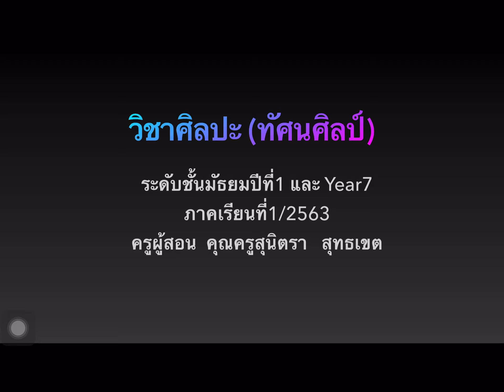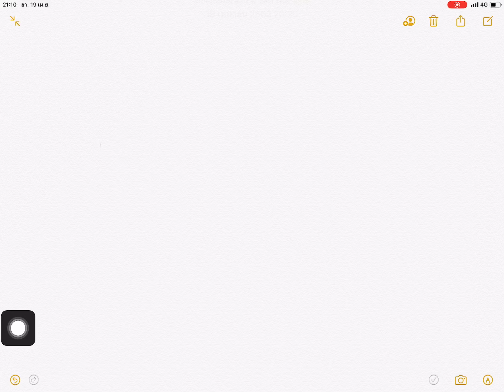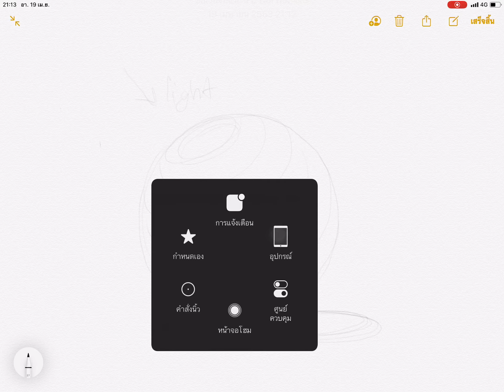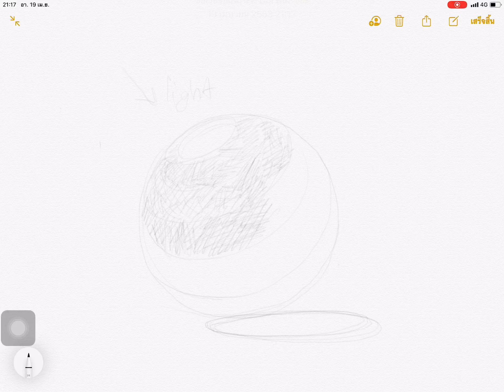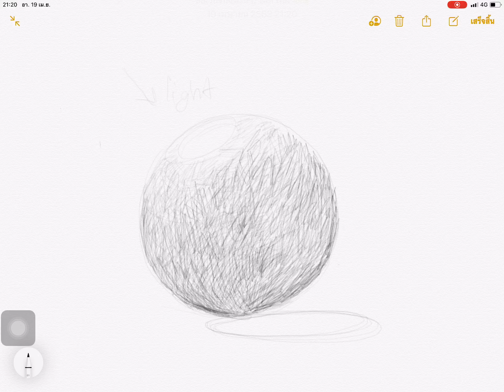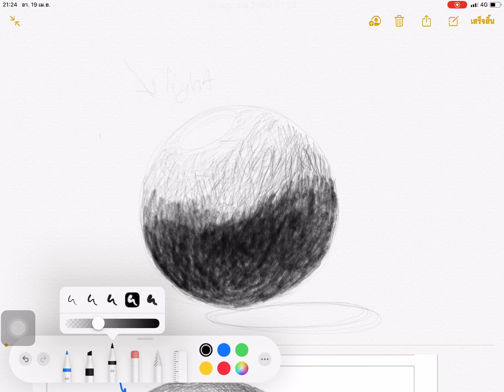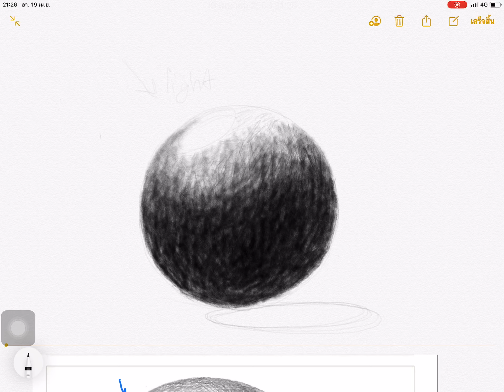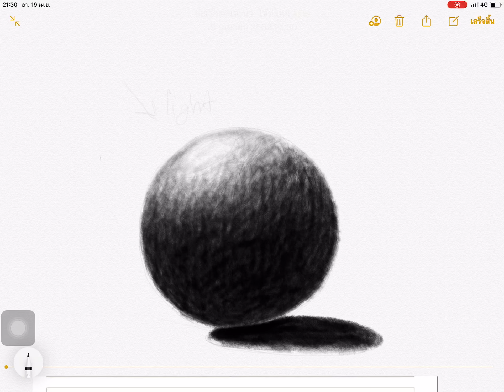Activity 1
Geometric shading